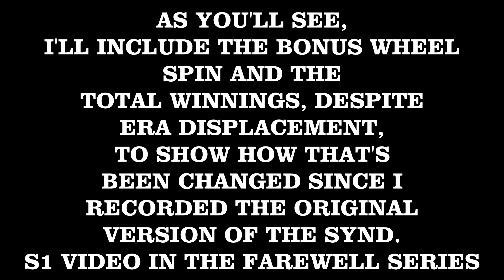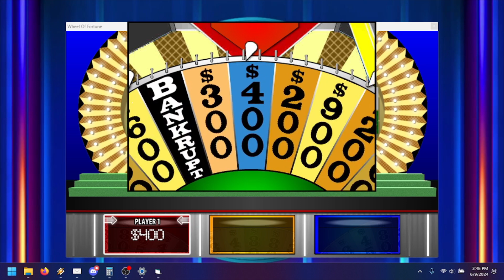Bigjon WOF - Farewell to Pat makeup game: Syndicated Start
a lot of exposition to start in-vid about why this is a redo/make up game and why certain non era-appropriate segments appear in this vid, such as the bonus wheel spin and bonus round winnings/game total